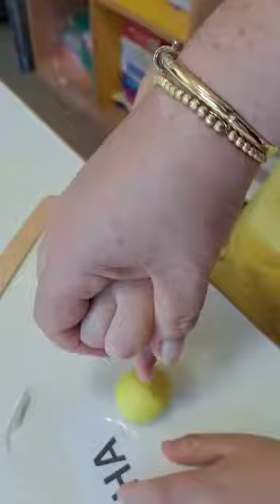Acrivités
Atelier pâte à modeler: réaliser un camembert avec de la pâte à modeler. Les enfants travaillent leur motricité fine ainsi que le vocabulaire, activité inspirée de l’album « Calinours va à l’école »